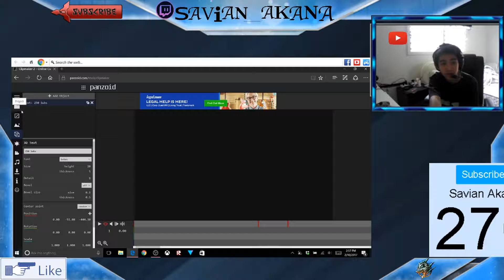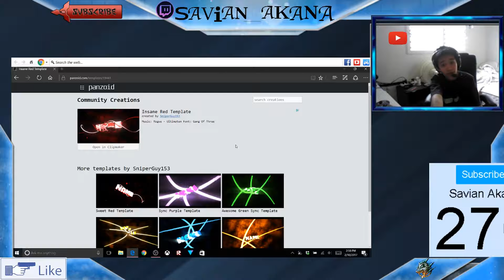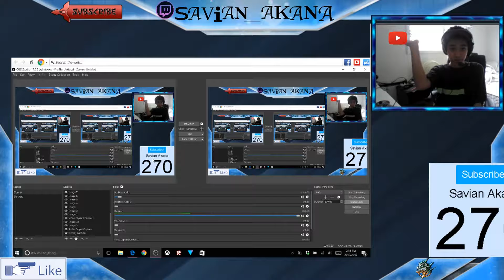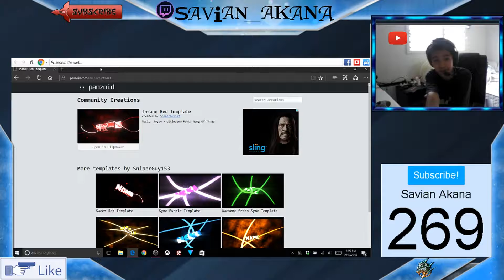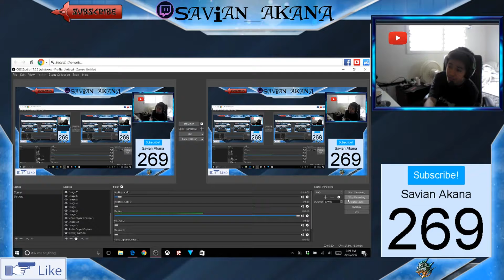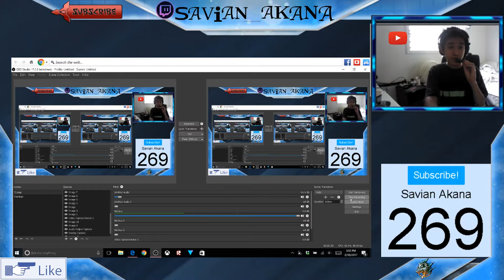Thanks for over 250 Subs